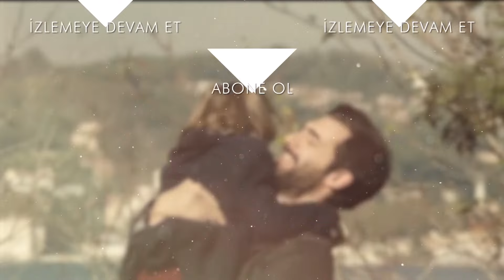"Olay Var Dedem!" - Poyraz Karayel 52. Bölüm